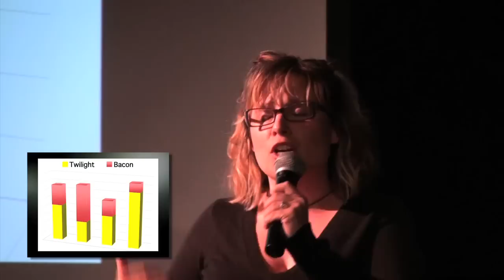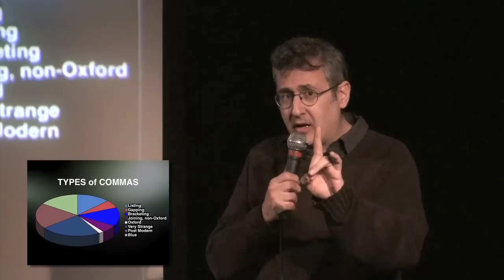PowerPoint Karaoke presented by Theatre Arlo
Four presenters take on a presentation they've never seen before and which makes no sense!

The first Tuesday of every month Theatre Arlo brings the popular game of improvisation to the Bryant Lake Bowl in Minneapolis at 7pm! With a revolving host of presenters and special judges, it makes business presentations more insane and more fun!